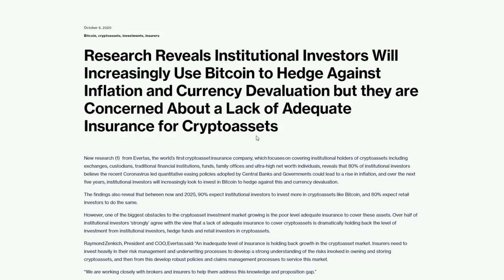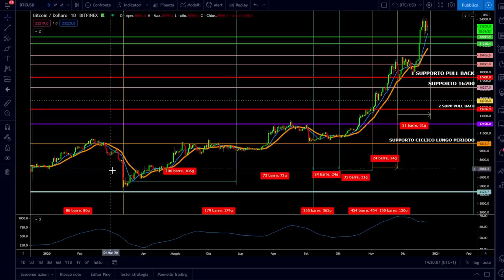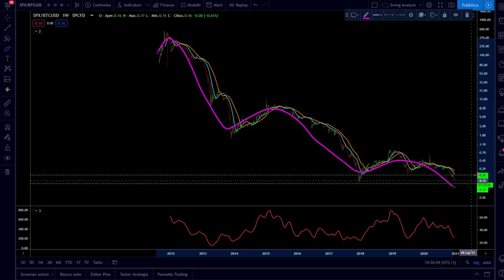BITCOIN È SOLO L’INIZIO | PERCHÉ GLI ISTITUZIONALI HANNO COMPRATO LE CRIPTOVALUTE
Gli istituzionali sono entrati in maniera massiccia su Bitcoin e sui mercati della criptovalute. Cosa significa e cosa cambia per il 2021.
Il 2020 è stato un anno scoppiettante per i mercati delle criptovalute sopratutto per bitcoin, gli istituzionali hanno avuto diversi motivi per entrare su questo mercato, ma ancora non abbiamo visto nulla.
Il questo video analizziamo i motivi che hanno spinto gli istituzionali ad entrare nelle cripto e cosa ci aspetta nel prossimo 2021.
Intanto Buon Natale a tutti.